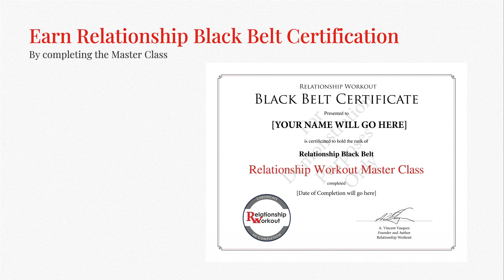Earn Relationship Black Belt Certification Demo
Learn how to acquire the skills to achieve a Relationship Black Belt Certification, a testament to your genuine dedication to becoming a resilient and supportive partner. By successfully completing the Relationship Workout Master Course, you earn the prestigious Relationship Black Belt Certification, showing others you care about being the best partner possible.